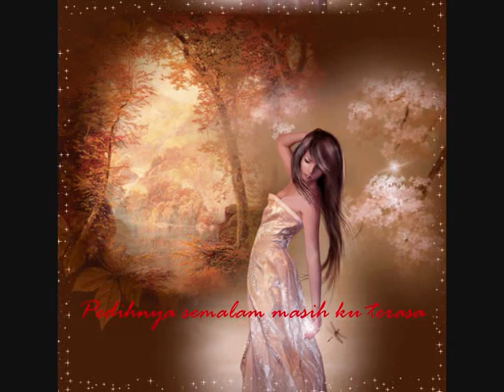Hakikat Cinta Dayang Nurfaizah